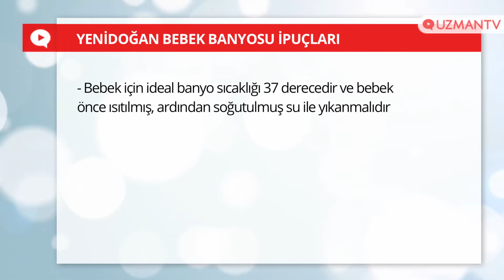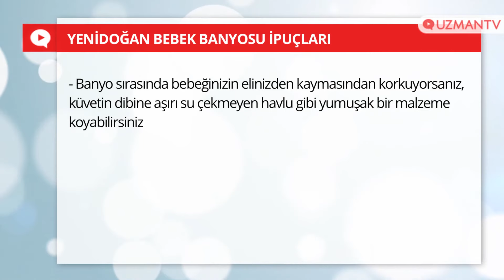Yenidoğan Bebek Banyosu İpuçları (Ebe Asude Oflaz anlatıyor)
UZMANTV olarak Artema ve AquaHeat Termostatik Batarya katkıları ile Hamile Eğitmeni ve Ebe Asude Oflaz ile hazırladığımız bu videomuzda “Yenidoğan bebek nasıl yıkanır?" konusuna açıklık getiriyoruz.

► Videomuzda yenidoğan bebek banyosu için gerekli malzemeler, banyo öncesi hazırlık, bebek için ideal su sıcaklığının belirlenmesi, ebeveynler için bebeği en güvenli tutma yolları, bebeğin kulağına su kaçırmamak için nelere dikkat edilmesi gerektiği, bebek için doğru su sıcaklığını belirlemek için pratik yöntemler, bebeğiniz ve çocuğunuz için banyo zamanını daha güvenli hale getirmenin yolları gibi merak ettiğiniz tüm soruların cevaplarını uygulamalı olarak bulabileceksiniz.

"Yenidoğan Bebek ve Çocuk Banyosu İpuçları" konusu ile ilgili daha fazla bilgiyi aşağıdaki linklerden bulabilirsiniz.

VİDEOMUZU BEĞENMEYİ UNUTMAYIN!

Bu videomuzda cevaplarını verdiğimiz sorular:
00:01 Bebek yıkarken hangi malzemelere ihtiyaç vardır?
01:35 Bebek banyosu nasıl hazırlanır?
03:18 Bebek nasıl yıkanır?
06:13 Bebek için ideal su sıcaklığını ayarlamanın püf noktaları nelerdir?
07:00 Çocuğunuz banyodayken su sıcaklığı konusundaki tehlikelerden nasıl koruyabilirsiniz?
07:37 Bebek yıkarken ebeveynler nelere dikkat etmelidir?